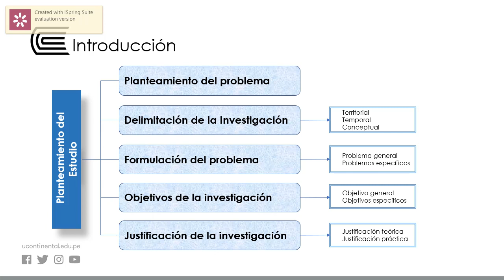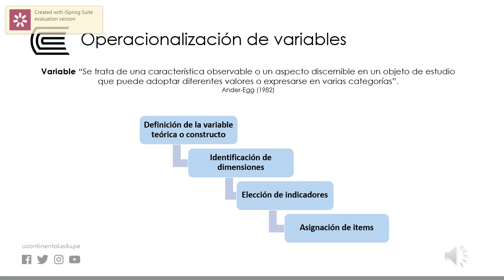Planteamiento del problema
Seminario de Investigación Contable - OA Unidad 1